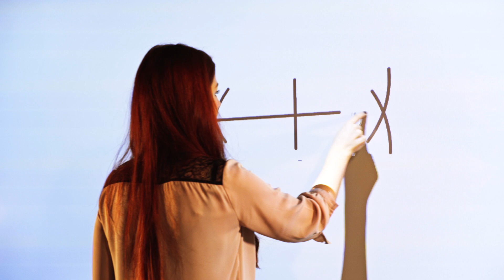i3LEARNHUB AR TOOLS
i3LEARNHUB, the collaborative learning software developed by i3-Technologies, integrates the most powerful measuring tools, including a compass, ruler and protractor triangle, to provide teachers with optimal support for their mathematic activities in class.
While most users are familiar with the integrated digital tools, only few know about the corresponding range of physical tools, which are fully compatible with i3LEARNHUB, and aimed at facilitating the geometry drawing process.